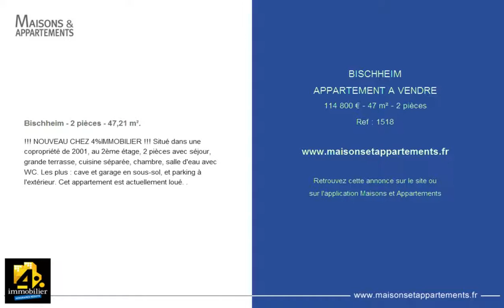BISCHHEIM - APPARTEMENT A VENDRE - 114 800 € - 47 m² - 2 pièces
Référence : 1518

Bischheim - 2 pièces - 47,21 m².
!!! NOUVEAU CHEZ 4%IMMOBILIER !!! Situé dans une copropriété de 2001, au 2ème étage, 2 pièces avec séjour, grande terrasse, cuisine séparée, chambre, salle d'eau avec WC. Les plus : cave et garage en sous-sol, et parking à l'extérieur. Cet appartement est actuellement loué. .

Cette annonce vous est proposée par l'agence 4% IMMOBILIER SCHILTIGHEIM